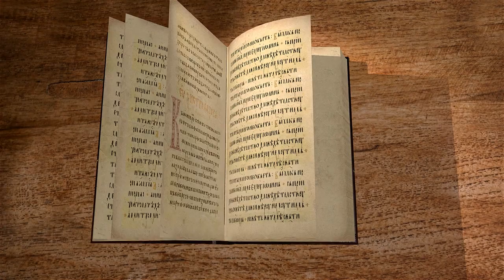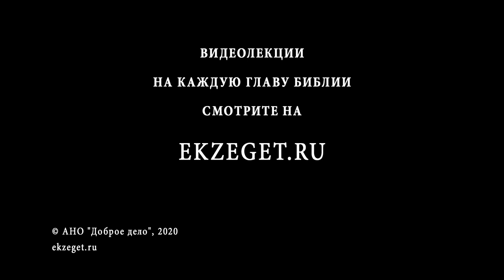Книга Премудрости Иисуса, сына Сирахова. Глава 20. Андрей Десницкий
Полезнее открытое обличение нежели скрытый гнев. Противоестественен суд с кривдою. Бывает и молчание мудрым, и говорение глупым. Не всякий успех к добру, не всякое приобретение на пользу. Не всякое уничижение бесславно. Даяние безумного окупится дорогою ценою. Мудрец удержится от греха и не постыдится быть добродетельным.